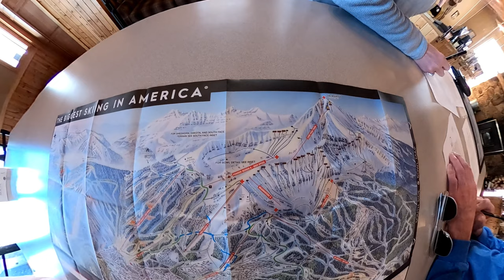Exploring The Headwaters at Big Sky (Season 3, Episode 19)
-Sorry for the big break between uploads guys, its almost finals in school and I've been busy. Nevertheless, this trip (condo included) was hands down the best trip of my life. The condo was the best place I've ever stayed in and the mountain was 100% open with some of my favorite snow conditions (Wind blown pow, not spring skiing) of all time. Despite the rocks, the headwaters was definitely the highlight of this video and maybe the trip. Day 2 and day 3 will come out when I get to it (Probably after finals) but winter isn't over for SkiTnB season 3! Enjoy!-
::::Run Manager::::
Mode Of Runs we did in this Video: Double Diamond
Hardest Run of the video: Firehole
Ski Resorts in the video: Big Sky
Favorite Run of the video: Cold Spring

::::Run Names::::
Powder River, Gambler, Bootlegger, Alpine meadows, Hideaway, Cinnabar, Headwaters Bowl, Cold Spring, Firehole, Stillwater Traverse, Meriwether, Lone creek, Fast Lane

::::Timestamps::::
0:00 Travel
2:53 Arrival Day at Condo
6:18 The Next Morning
7:37 Getting on the mountain
8:00 Alpine Meadows (Real-estate run)
9:00 Skiing The Headwaters (Headwaters Bowl)
10:51 Photo intermission 1
11:10 A-Z Chutes Hike and Firehole
17:05 Skiing The 6 Shooter Area
17:44 Headwaters Area and Cold spring
20:00 Photo Intermission 2
20:19 Headwaters Area and Cold spring
21:12 Cinnabar
22:10 Lunch
22:47 Travel back to the Condo
24:38 Back at the condo
26:09 Hot Tub Afternoon

Samsung T5 Hard drive
1T SSD
Gnarwall Mount
Invisible GoPro Mount
Backpack Mount
64 GB Micro SD Card
256 GB Micro SD Card
Portable Charger x2

::::Instagram's of the Skisquads::::
TDSki Instagram: @tdelia91
SkiCP Instagram: @extremecraftplayz
SkiTnB Instagram: @skitnb

::::Who We Are::::
Two kids from California, US love to ski extreme terrain around the country and even off country to. Our local resorts are Sugar Bowl, Squaw Valley, Alpine Meadows, and Heavenly. Rep the merch and tag us on Instagram for a shoutout as well!

Filmed Completely with GoPro Hero 7 and GoPro Hero MAX